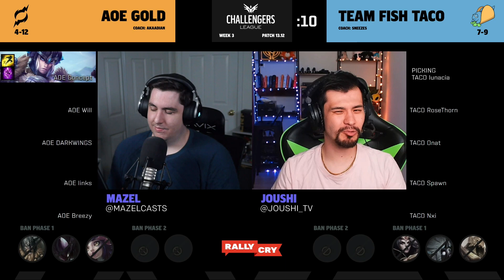AOE vs TACO | Week 3 Game 1 | 2023 LCS Challengers League Summer | AOE Gold vs Team Fish Taco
This is the VOD for AOE Gold vs Team Fish Taco - Week 3 Day 3 Game 1 of the 2023 LCS Challengers Summer Split.

The LCS Challengers League is a 10 team, double round robin tournament hosted twice a year (Spring and Summer Split). It serves as the official Tier 2 North American League of Legends league that supports talent development into the LCS.